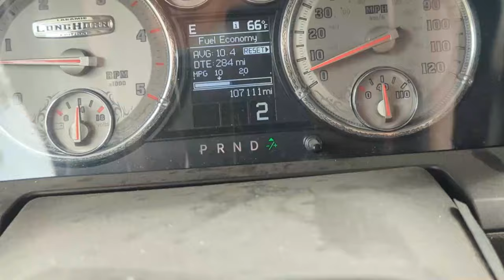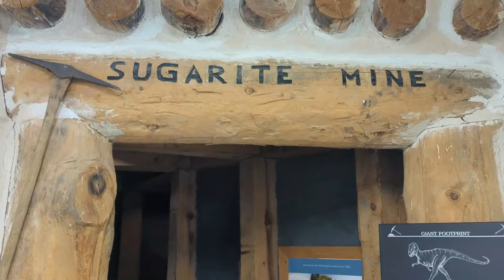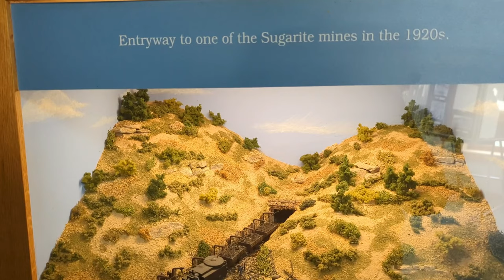The Shortest FREE Museum I Have Ever Seen | Sugarite Canyon